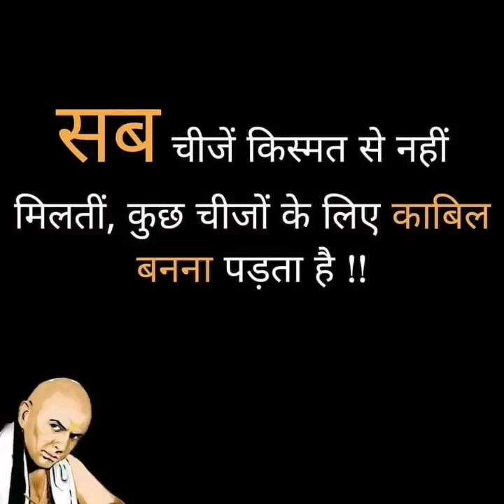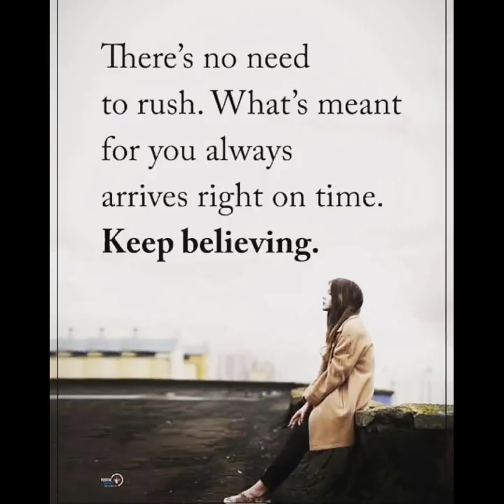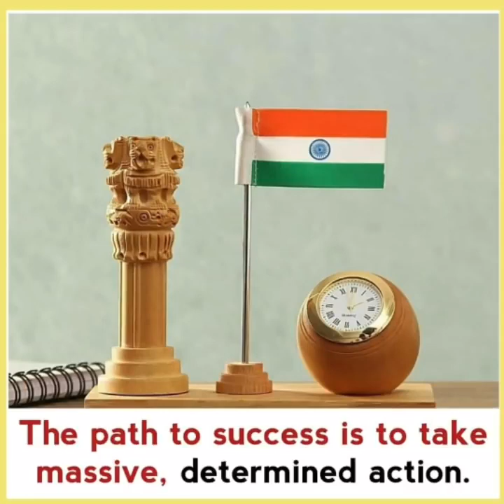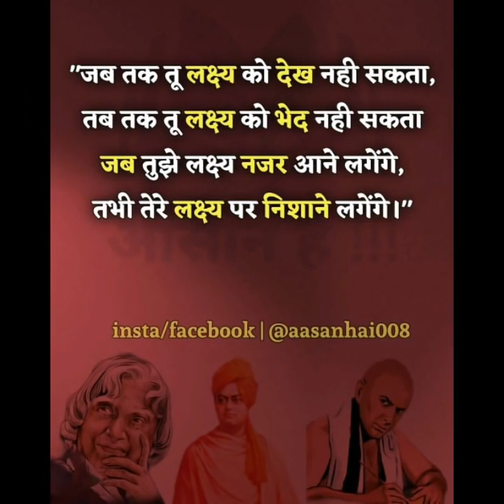Motivational Song/For UPSC,PCS,SSC,POLICE,,CDS Students..🇮🇳🇮🇳